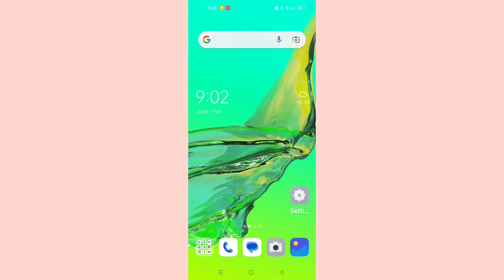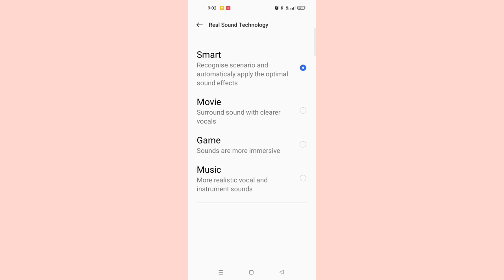OPPO A33 How To Use Real Sound Technology Effects Settings